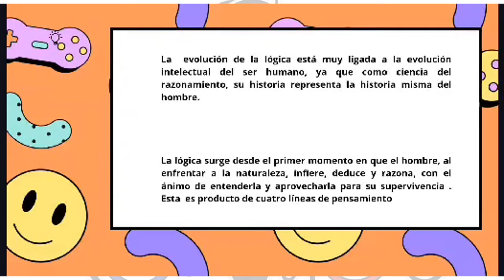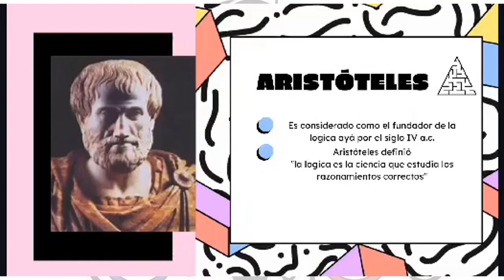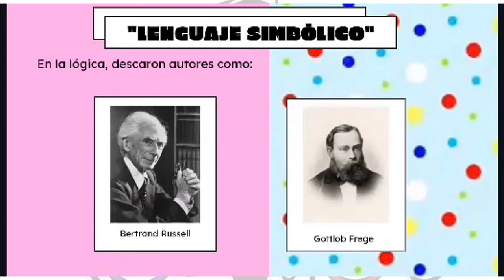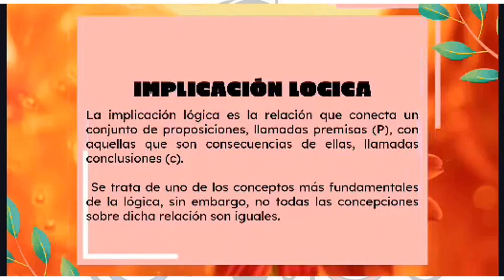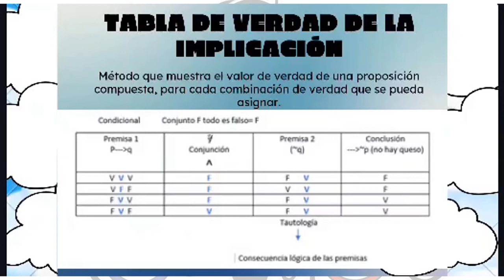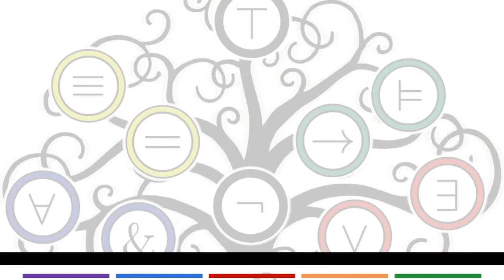Un paseo por la historia [CEDDOIL 2022]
Por: Las logibeibis. Nivel: Preuniversitario. Región: Jalisco. Clave de Concursante: [C2022N0020]